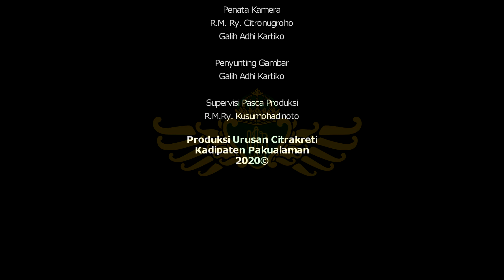Bincang-Bincang Macapat Jilid 3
Bincang-Bincang macapat kali ini membahas tentang Teks Asthabrata Kadipaten Pakualaman serial Bathara Surya

Bathara Surya mengajarkan kepada kita untuk menjadi seorang pemimpin yang pandai mengelola keuangan agar kemakmuran yang dimiliki dapat dirasakan oleh rakyat serta diteruskan sampai generasi berikutnya. Uang adalah hal yang sangat "wingit". Dikatakan demikian karena uang dapat mendatangkan kebermanfaatan jika didapat dengan cara halal dan dikelola dengan tepat, namun demikian dapat berubah menjadi bencana jika pemerolehannya tidaklah dengan cara yang halal serta tidak bijak dalam penggunaannya.

Selain itu pada Bincang-Bincang kali ini kami juga membahas bagaimana cara membedakan laras Slendro dan Pelog.

Bagaimana kita menembang dengan indah?

Semuanya akan dibincangkan pada edisi ke-3 ini.

Lebih lengkapnya silakan simak Bincang-Bincang Macapat kali ini bersama Urusan Macapat Kawedanan Budaya Lan Pariwisata Kadipaten Pakualaman

Pemandu acara: M.B. Darmopanambang, S.Pd., M.A.

Narasumber:
M.Ng. Citropanambang, S.S., M.Hum.
R.L. Lebdopanambang, S.S., M.A.

Siaran Sinau Macapat akan tayang setiap Rabu dan Sabtu, jam 20.00 WIB